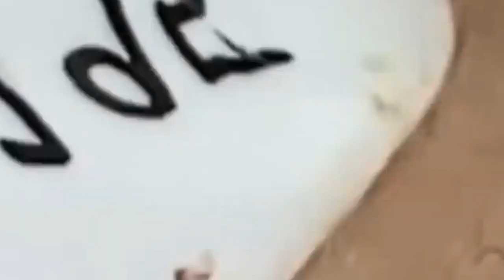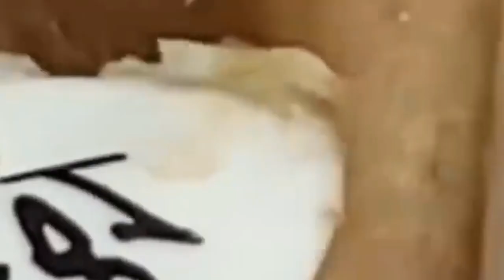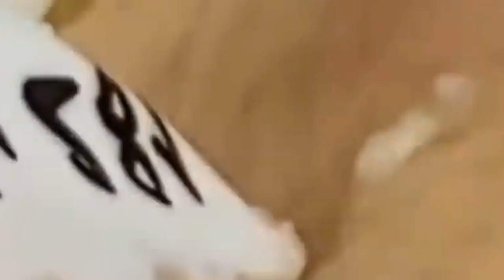Relax Every Day With Sac Dep Spa #08